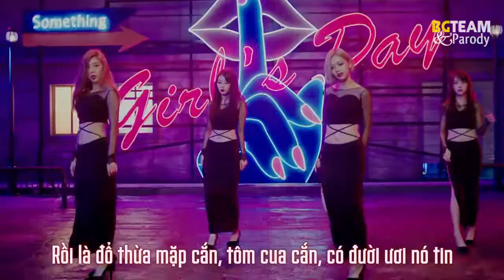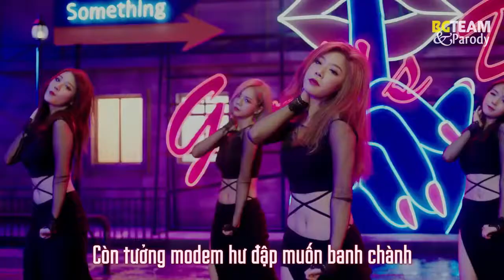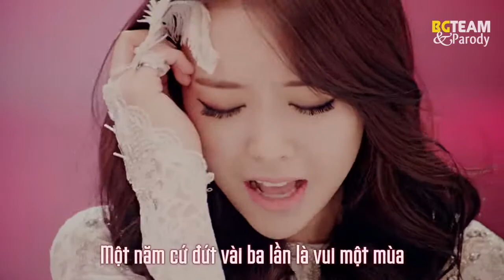[BG TEAM] [PARODY] CÁP ĐỨT NỮA RỒI